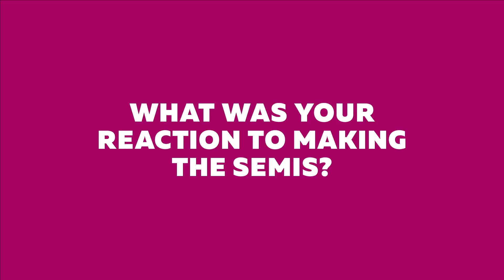Women's Semi-Finalists React To Making The Cut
Get to know the ten CANYON//SRAM Racing | Zwift Academy semi-finalists! Who will be the next pro?